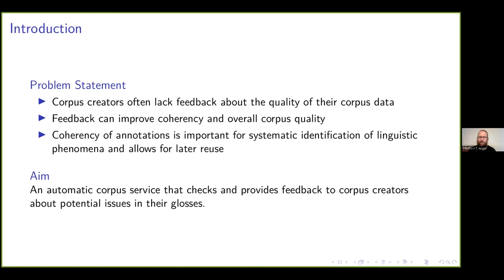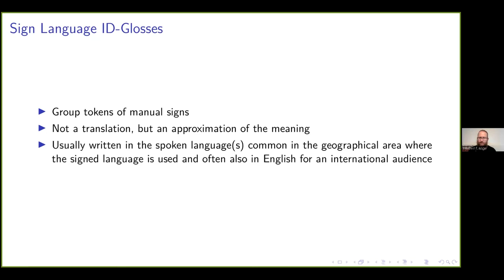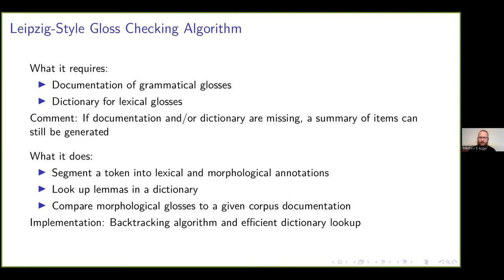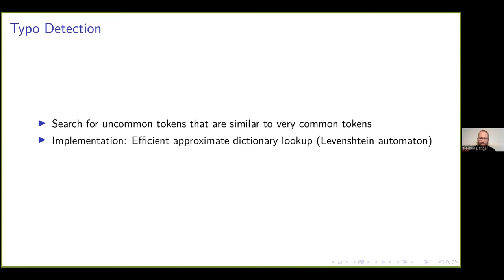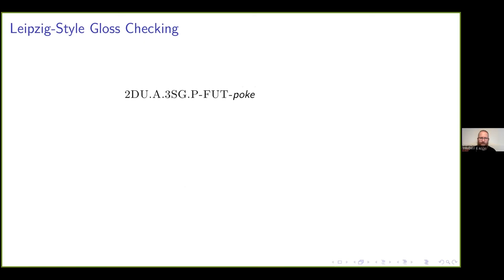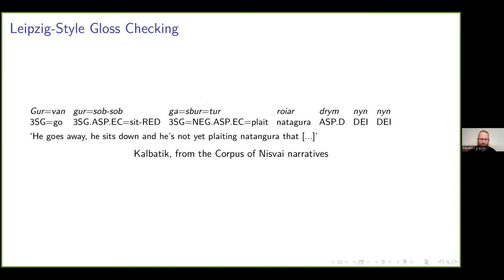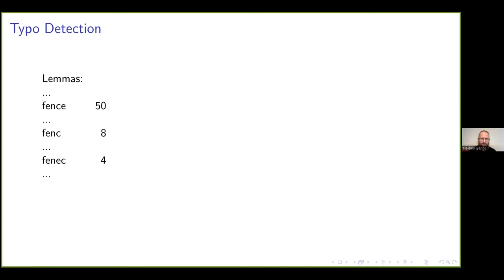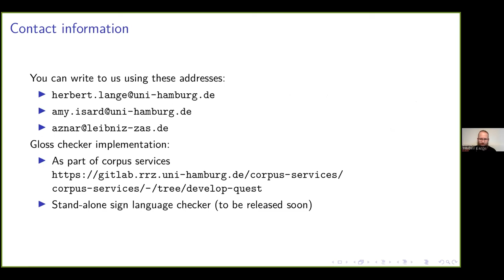Demonstrating an Automatic Gloss Checker for Annotated Corpora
Presentation given by Herbert Lange, Jocelyn Aznar, and Amy Isard at the Language Documentation and Archiving conference

Glossing is a well-established approach to annotating language data. High-quality glosses are essential for linguistic analysis and reuse of the corpus data. As a mostly manual annotation process, it can be error-prone. To mitigate this issue we present an automatic gloss checking procedure that highlights problematic annotations.

One well-established standard for interlinear glossing is Leipzig Glossing Rules [2]. For sign language other glossing standards are available [3]. In general, lemmas and morphological and other features can be combined to gloss language data. To automate the gloss checking we have to identify lemmas and features. Lemmas can be validated using dictionary lookup. Features have to be documented to keep them understandable for the future [1]. If such a documentation exists, it can be used to validate the consistency of the feature annotations. The feature checking procedure depends on how the features are documented. In practice some feature names are very common and have independent semantics while others only make sense in combination. This can lead to varying granularity of documented features. As a result morpheme glosses can either be directly looked up in the documentation or have to be analyzed by splitting the feature set into documented units which requires more effort. Finally, to improve the usefulness of the checking procedure we also use approximate matching in the case of dictionary lookup to identify typos as well other problems. If there is no information about glosses used or no suitable dictionary available, the list of lemmas and glosses encountered can be output.

By publishing our gloss checking tool we hope to help corpus creators to guarantee or improve the quality of their corpus annotations. It can either be used to validate a finalized corpus or help to create consistent annotations while annotating a corpus.